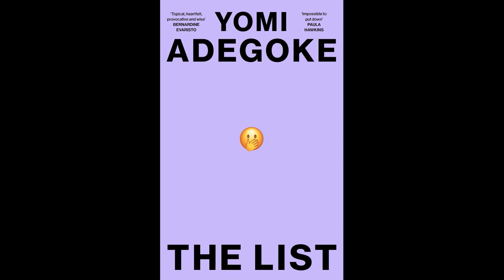The List by Yomi Adegoke Audiobook - A Captivating Literary Experience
🌟 Don't miss out on our Big Spring Sale! 🌸 Here are some fantastic deals you won't want to pass up:
1. THE GYM PEOPLE Women's Sports Bra: Get the support you need during workouts with this high-quality sports bra.
2. CUSHIONAIRE Women's Lane Cork Footbed Sandal: Step out in style and comfort with these trendy sandals featuring a cork footbed.
3. Shark Navigator Vacuum: Keep your home clean and fresh with the powerful suction of this top-rated vacuum cleaner.
4. Ring Video Doorbell: Enhance your home security with this smart video doorbell, allowing you to see and speak to visitors from anywhere.
5. Soundcore by Anker Noise Cancelling Headphones: Immerse yourself in your favorite music or podcasts with these noise-canceling headphones.
6. Neutrogena Triple Age Repair Night Cream: Rejuvenate your skin overnight with this anti-aging night cream, leaving you with a youthful glow.
7. Grande Cosmetics Lash Enhancing Serum: Achieve longer, fuller lashes with this lash-enhancing serum for a stunning look.

In this video, we present "The List by Yomi Adegoke Audiobook," a literary masterpiece that will transport you to a world of captivating stories and thought-provoking narratives.

Discover the magic of "The List" as Yomi Adegoke takes you on an unforgettable journey through her audiobook. Get ready to be immersed in the pages of a powerful and compelling narrative.

In this audiobook, Yomi Adegoke delves into a wide array of topics, including feminism, race, and sisterhood. With her eloquent storytelling, she brings to life stories of women who have defied the odds and achieved remarkable feats. This audiobook is an exploration of the struggles and triumphs of women across generations, making it a must-listen for all book enthusiasts.

Explore the complexities of modern life, as Adegoke's work delves into the experiences of Black women, highlighting the strength, resilience, and accomplishments that have often been overlooked.

If you're excited to embark on this literary journey, don't forget to hit the like button, subscribe to our channel for more thought-provoking content, and share this video with your friends and fellow book lovers.

Thank you for joining us on this enriching experience. Dive into "The List by Yomi Adegoke Audiobook" today and let the words of this literary gem inspire, educate, and entertain you!